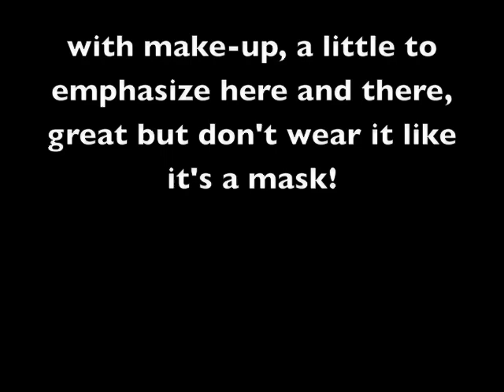Miley Cyrus approved Make-up Tutorial